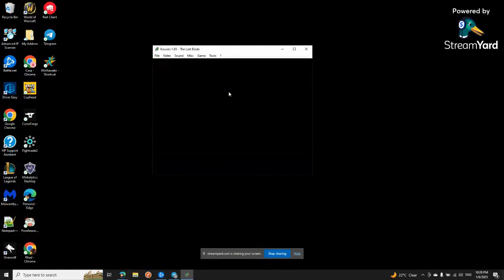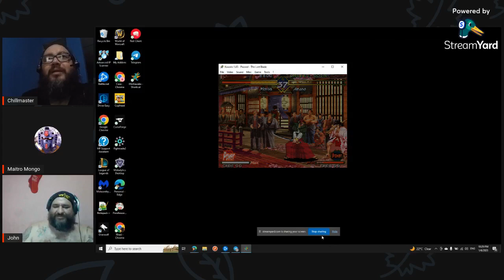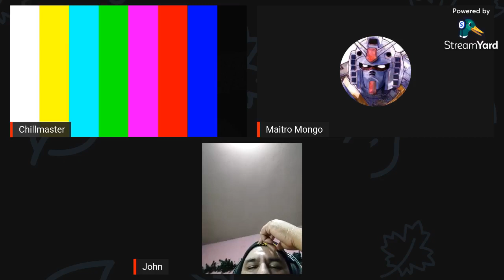Maitro Talks Temporada 2 Episodio 1 Inicio de año